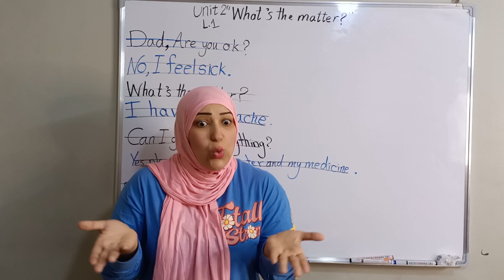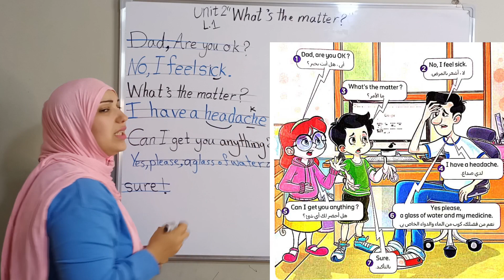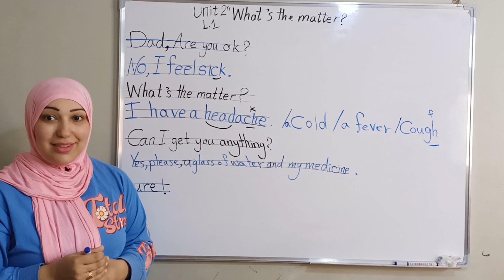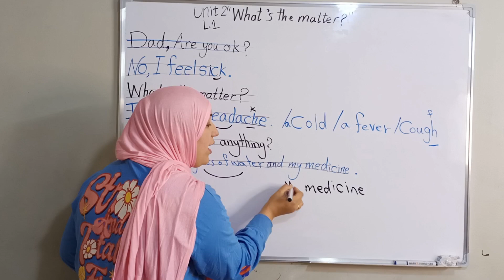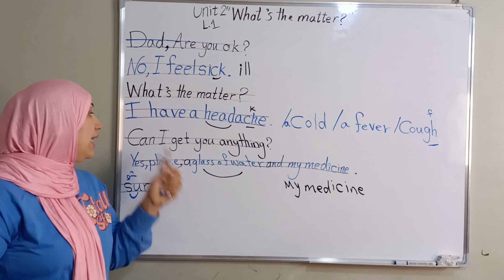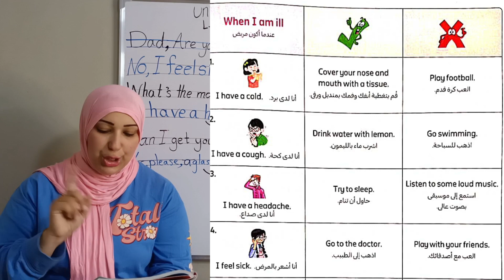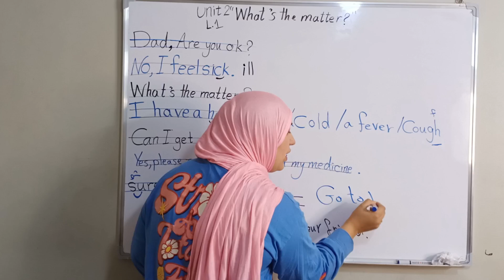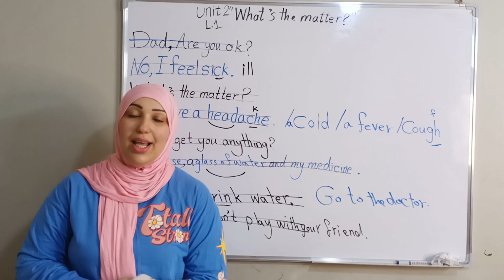الوحدة الثانية كونكت 3 الصف الثالث الابتدائي الدرس الأول ? What's the matter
هنتعلم ازاى نتكلم عن الأمراض باستخدام verb to have  وهنتعلم سؤال What's the matter ? وكمان سؤال العرض Can I get you anything?  وكمان السؤال عن الصحة وماهى الجمله الأمرية فى اللغه الإنجليزية والجمله الناهيه باستخدام Don't  كل دة بطريقة شيقه وهنشرح ازاى توصف شعورك فى موقف معين وازاى تسأل عن شعور شخص  وكلمات جديدة هنكون بيها جمل هامه بطريقة مشوقه للاطفال والأمهات  كل دة من خلال شرح الوحدة الثانية بعنوان What's the matter ? للصف الثالث الابتدائى الترم الأول 2024 منهج كونكت 3
connect 3 unit 2 lessons 1 first term 2024
 وهنحل كمان على الدرس من كتاب المعاصر كونكت 3 تالتة ابتدائى الترم الاول

تالتة ابتدائى الترم الاول 2024
الوحدة الثانيه كونكت تالتة ابتدائى
كونكت تالتة ابتدائى
connect 3
Connect  3 first term
connect  primary 3
سلمى طارق كونكت تالتة ابتدائى ترم أول 2024
اتعلم مع مريم كونكت ثالثة ابتدائى 2024
كونكت ثالثة ابتدائى ترم اول 2024
كونكت 3 يونيت 2 الدرس الاول
يونت 2 كونكت 3 ثالثة ابتدائى
كونكت 3 الصف الثالث الابتدائي الوحدة الأولى
منهج كونكت الصف الثالث الابتدائي
كونكت ثالثه ابتدائي
كونكت ثالثه ابتدائي الترم الاول
كونكت للصف الثالث الابتدائي
سلمى طارق شرح كونكت تالتة ابتدائي
كونكت سنة تالتة ابتدائي
connect تالتة ابتدائى
شرح connect  تالتة ابتدائي
شرح منهج كونكت للصف الثالث الابتدائى الترم الاول
Connect primary 3  2024
كونكت سنة تالتة ابتدائى ترم اول 2024
Connect plus k.g 2
سلمى طارق كونكت تالتة ابتدائى 2024
كونكت تالتة ابتدائى ترم اول
connect 3 unit 2 lesson 1
كونكت تالتةة ابتدائي الوحدة الثانية
Unit 2 connect primary 3
الوحده الثانية كونكت تالتة ابتدائي
يونت 2 كونكت تالتة ابتدائي
كونكت 3 يونت 2 كاملة
اتعلم مع مريم كونكت تالتة ابتدائي يونت 2
كونكت 3 الوحدة الثانية
شرح كونكت  تالتة ابتدائي
 connect  primary 3 activity book
Connect  primary 3 unit 2
انجليزى الوحدة الثانيه الصف الثالث الابتدائى كونكت
connect  primary 3 term 1
يونت 1كونكت تالتة ابتدائي
Unit 2 connect  grade 3
Connect grade 3
connect plus grade 3 unit 2
الصف الثالث الابتدائي كونكت
كونكت تالته ابتدائي 2024
سلمى طارق كونكت بلس 3
كونكت 3 ابتدائي
كونكت بلس تالتة ابتدائى الوحدة ال 2
الوحدة الثانيه كونكت الصف الثالث الابتدائى
منهج كونكت للصف الثالث الابتدائي الترم الأول
انجليزى الصف الثالث الابتدائى كونكت الوحدة الثانيه
انجليزى تالتة ابتدائى الوحدة الثانية كاملة
الصف الثالث الابتدائي الترم الأول,
connect الصف الثالث الابتدائي
 connect 3 unit 2
كونكت تالتة ابتدائي الترم الأول,
كونكت 3 يونت 2
كونكت للصف الثالث الابتدائي الترم الاول
كونكت سنه تالته,
كونكت سنه تالته ابتدائي,
كونكت ثالثه ابتدائي,
كونكت ثالثه ابتدائي يونت 2
كونكت ثالثه ابتدائي الوحده الثانية
كونكت تالته ابتدائي,
كونكت الترم الاول,
كونكت الصف الثالث الابتدائي,
كونكت 3 الصف الثالث الابتدائي الترم الاول,
كونكت 3 الترم الاول,
كونكت 3 ابتدائي,
كونكت 3 ترم أول
connecالوحدة الثانية كونكت 3 الصف الثالث الابتدائي الدرس الأول ? What's the matter